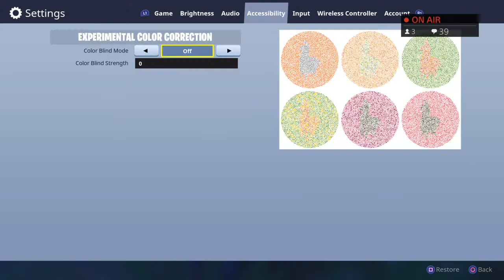Fort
Hey guys my channel is about call of duty and I enjoy playing competitive as I'm trying to work up